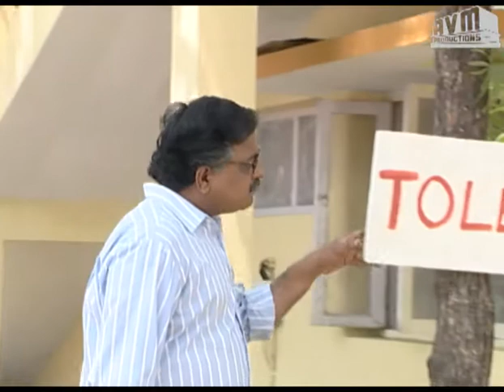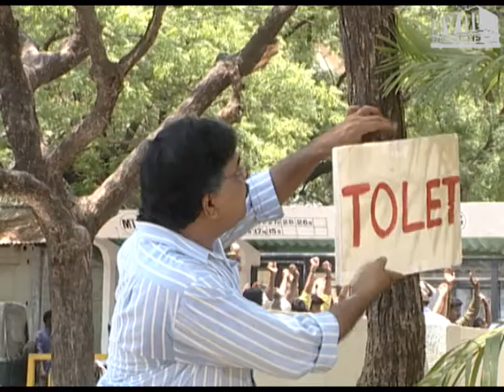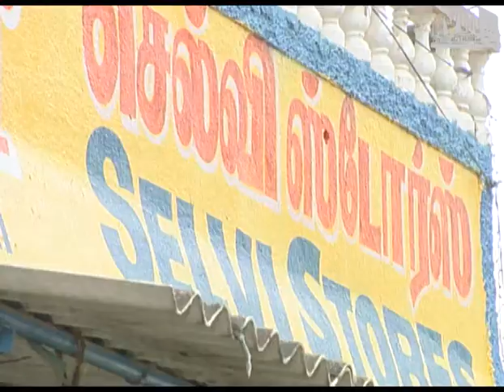Episode 138: Vazhnthu Kaatukiren Tamil TV Serial - AVM Productions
Vazhnthu Kaatukiren Tamil TV Serial Episode 138 - AVM Productions.

Kanmani is an educated girl from a middle class family. For the sake of her family, she gets married to Balakrishna, the eldest son of an industrialist. He is ostracised by his family, as he is a Kleptomaniac. When he and Kanmani are thrown out of the house by his siblings, Kanmani sticks by her husband through the tough times saying, 'Vazhnthu Kaatukiren'.

கண்மணி ஒரு நடுத்தர குடும்பத்தில் இருந்து படித்த பெண். தன் குடும்பத்தின் நலனுக்காக அவள் பாலகிருஷ்ணா, ஒரு தொழிலதிபர் முத்த மகனை திருமணம் செய்து கொள்கிறாள். அவள் கனவன் அனிச்சை திருடன் என தெரிந்து அவரது குடும்பத்தினர் உறவை முறியடிக்கப்பட்டு கண்மணியும் தன் கணவனையும் தன் விட்டில் இருந்து விரட்டி விட்டார்கள். ஆனாலும் அவர் மற்றும் கண்மணி அவரது உடன்பிறந்தவர்கள் மூலம் வீட்டை விட்டு வெளியே போகும் போது தன் கணவருடன் சிக்கலான நேரத்தில் கூட இருந்து 'வாழ்ந்து காட்டுகிறேன்' என்று சவாலை ஏற்றுக் கொள்கிறாள்.